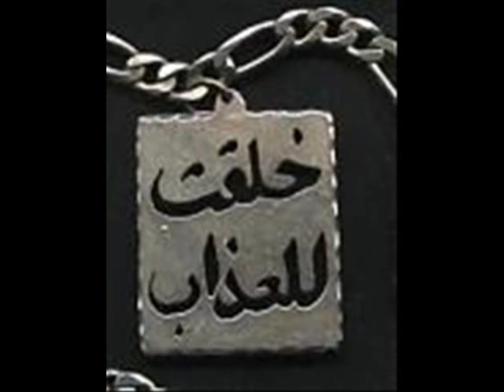كل واحد عنده سر ....ghabru